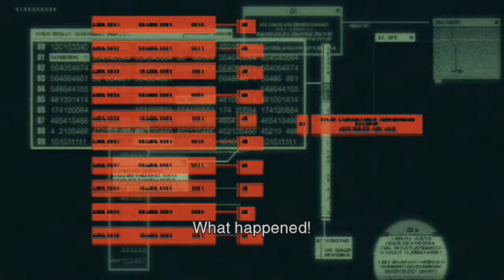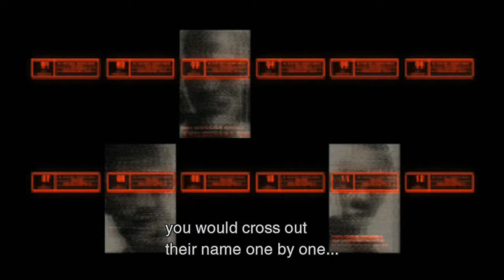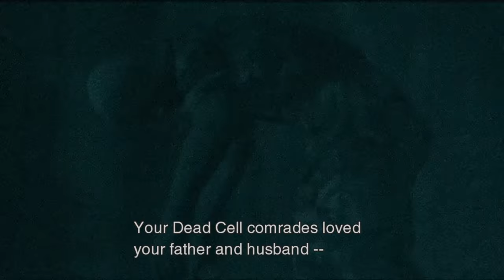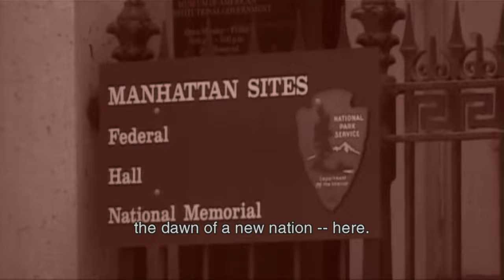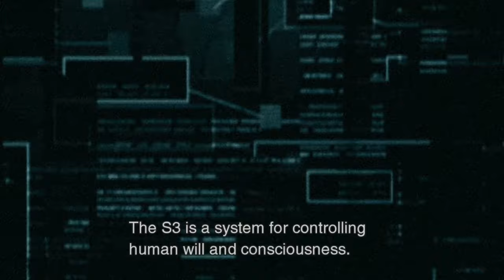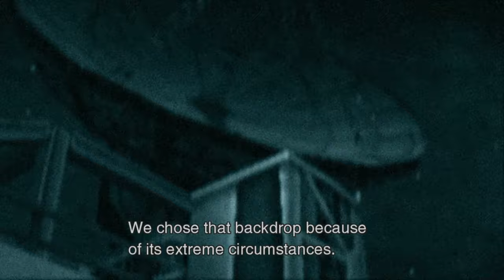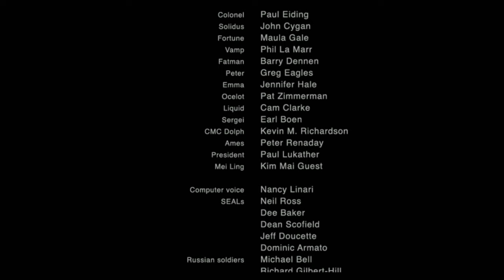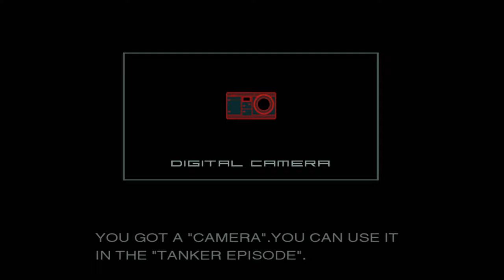METAL GEAR SOLID 2 PS5 WALKTHROUGH ENDING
This is the Ending of Metal Gear Solid 2 Son of Liberty for PS5 🎮

Two years after the death of Solid Snake, a rookie FOX-HOUND agent, on his first mission, infiltrates an offshore decontamination facility to rescue the President.

Metal Gear Solid 2 Gameplay Walkthrough PS5 Xbox Series X PC Switch PS1 60fps HD let's play playthrough review guide Showcasing all cutscenes movie edition, all boss fights / boss fights, side missions, upgrades, outfits / costumes, all characters, best moments, final boss and true ending, secret ending.

Check out the previous gameplay  video for Metal Gear Solid: Master Collection Vol. 1 🎥: